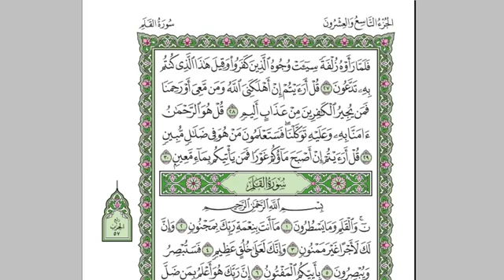سورة الملك .الشيخ عبدالباسط عبدالصمد ... استمع و اقرا في مصحف المدينة quran surah mulk abd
سورة الملك - الشيخ عبدالباسط عبدالصمد - استمع و اقرا في مصحف المدينة quran surah mulk abdussamed

(من سن سنة حسنة فله أجرها وأجر من عمل بها إلى يوم القيامة)

عبد الباسط
القران الكريم
سورة الملك
جزء تبارك